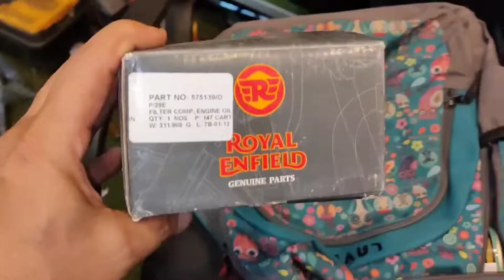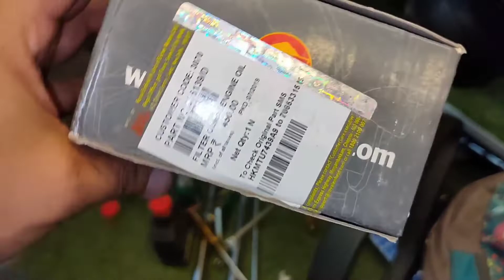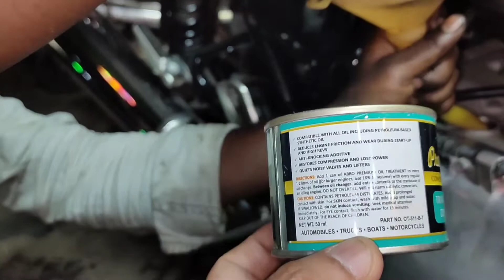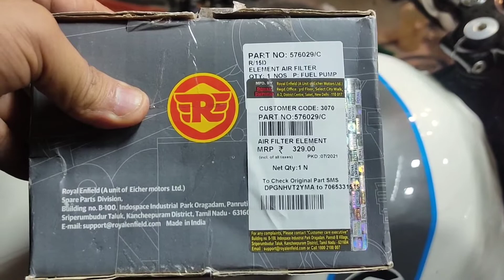Complete Service of Continental GT 650 and Total Cost..?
Hello Everyone Jai Hind 🙏

Thanks🙏